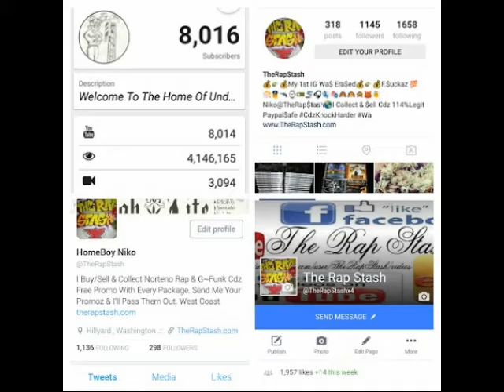I Got Da Beat By Chili Bo